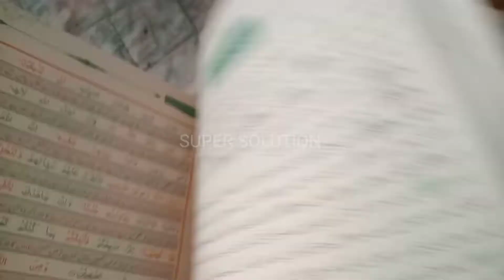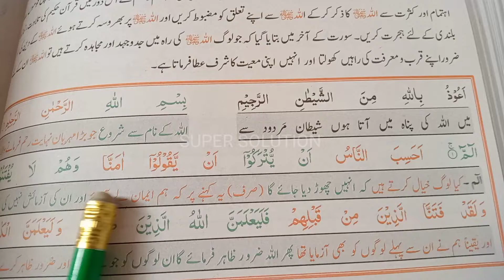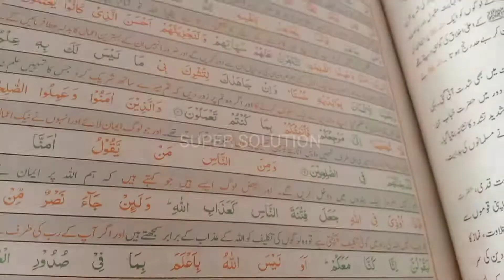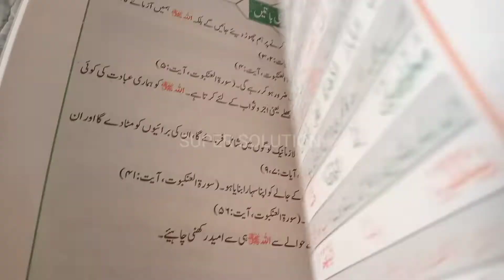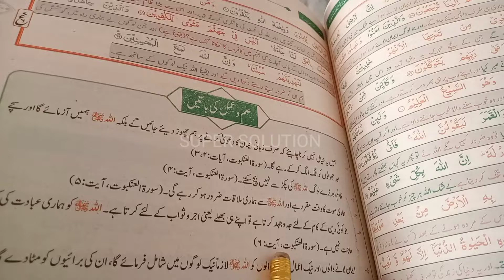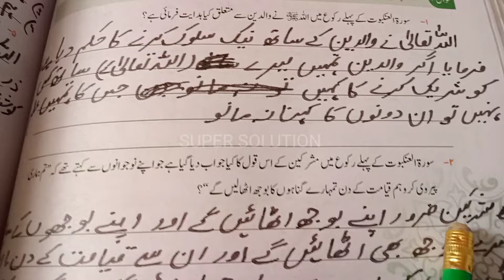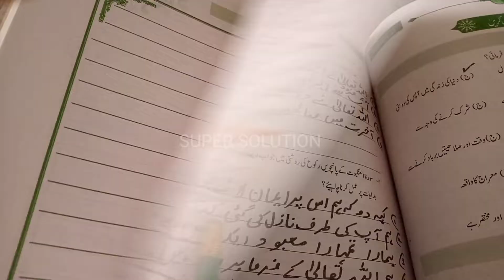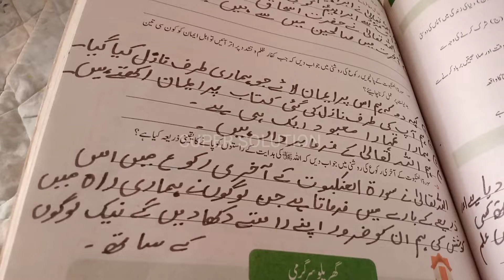Mutaila-e-Quran class 9 surah Al anquboot chp 14#solve exercise question SLO BASE KPK BOARD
Mutaila-e-Quran class 9 surah Al anquboot lesson 14 solve for students ki assani k lya SLO BASE KPK BOARD pattern k mutabik